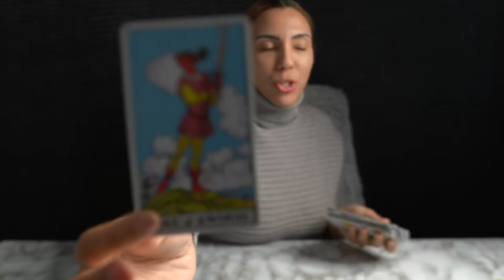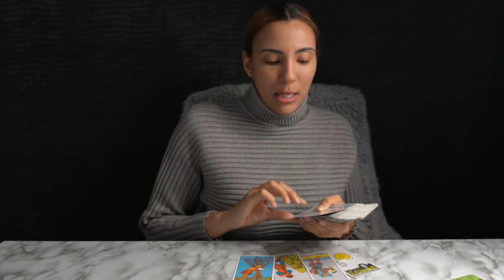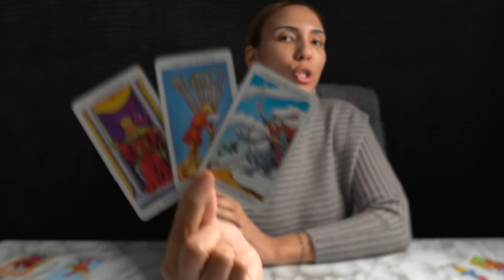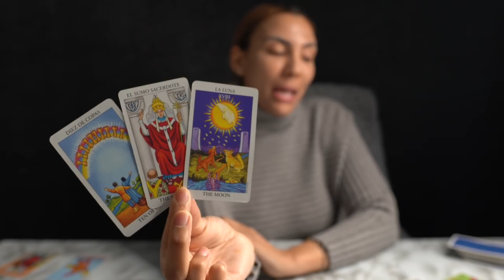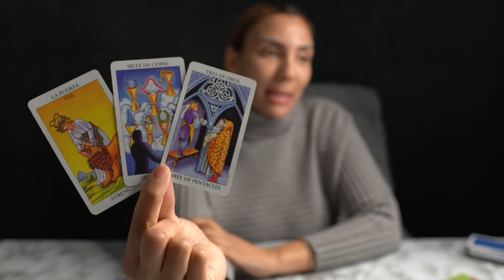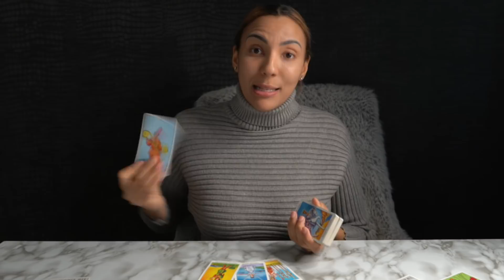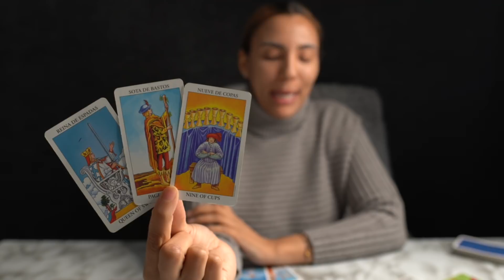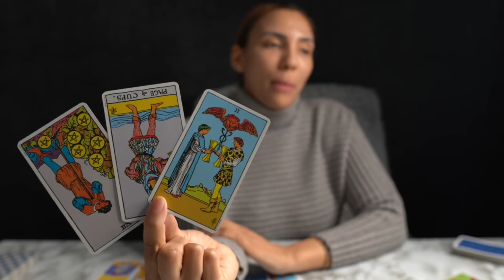❤️GEMINI "You Have No Idea Gemini How This Magically Happens For You Unexpectedly!" MARCH 2022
⭐️THERE IS SOMETHING FOR EVERYONE! EXTENDED READINGS FOR YOUR SIGN ⬇️

💦WATER
NEXT 12 MONTH TAROT PREDICTIONS 2022 EXTENDED READING: